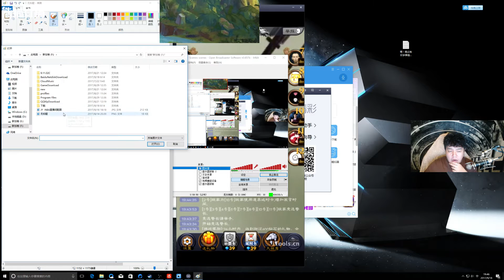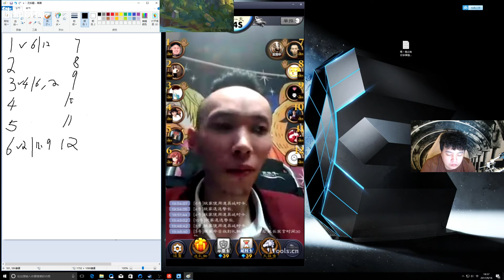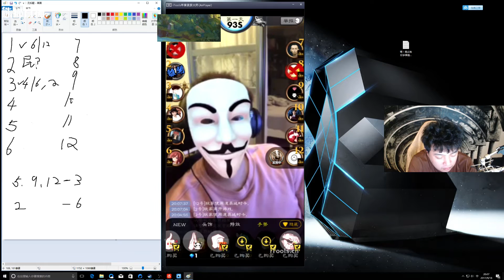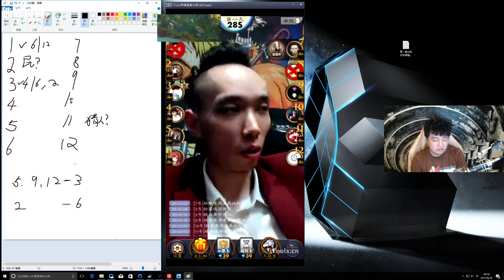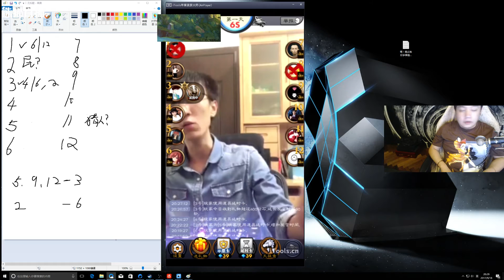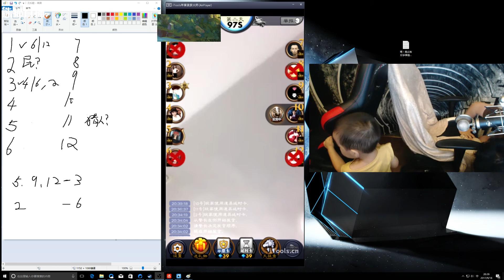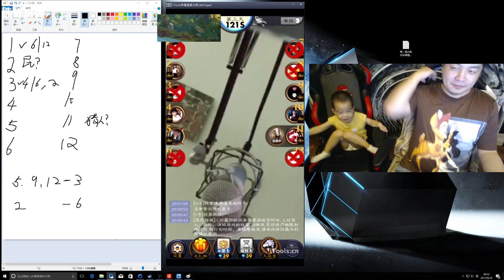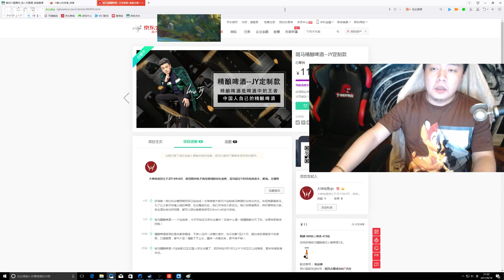【JY第一视角】2017 09 18 #1 米主播天天狼人杀+啤酒小广告